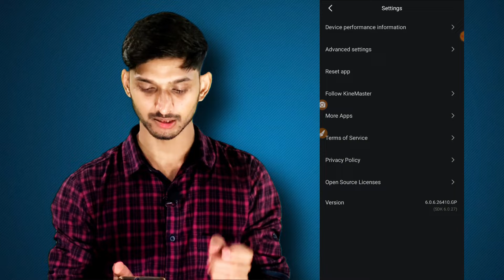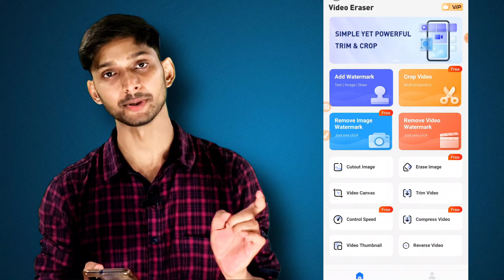kinemaster watermark remove || kinemaster ka logo kaise hataye || kinemaster no watermark download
ये लो Kinemaster no watermark | Kinemaster watermark kaise hataye .

How To Remove Kinemaster Watermark FREE ? Kinemaster Watermark Kaise Hataye ? VN Editor

हमेशा के लिए 🥰| how to remove kinemaster logo from video free | kinemaster ka logo kaise hataye 2022

how to remove watermark in kinemaster in 2021 || kinemaster maein watermark kaise hatayen 2021

how to remove kinemaster watermark free | apk 2022| kinemaster ka logo kaise hataye free me

How to remove KineMaster watermark free | apk 2020 | KineMaster ka logo kaise hataye

How to remove kinemaster logo / Watermark from video for free on Android | Remove watermark free

without watermark KINEMASTER kaise kare । no watermark

KineMaster Watermark Remove? | KineMaster Video Export Problem Fix? | KineMaster Latest Version

kinemaster 5.0.0 latest feature 2021 | kinemaster 5.0 update | kinemaster latest version

Biggest update in Kinemaster 5.0.0 | Kinemaster new features and my Full Kinemaster Settings

Queries Solved
How to remove kinemaster logo 2021
How to remove kinemaster watermark 2021
How to remove kinemaster logo from video free
How to remove kinemaster watermark android
How to remove kinemaster watermark malayalam
How to remove kinemaster logo from video in hindi
How to remove kinemaster logo from video in android
How to remove kinemaster logo from video free malayalam
kinemaster watermark remove 2021
kinemaster watermark remove
kinemaster watermark remove apps
kinemaster watermark remover bangla
kinemaster watermark remove malayalam kinemaster watermark remove kannada kinemaster watermark remove android kinemaster watermark remover bangla 2020
Kinemaster watermark remove apps in tamil kinemaster watermark remove ios
new kinemaster
kinemaster latest version
kinemaster new update kinemaster 2021 kinemaster new latest

GEAR USED
○ Green screen
○ My Smartphone
○ My Headphone
○ Ring Light Stand